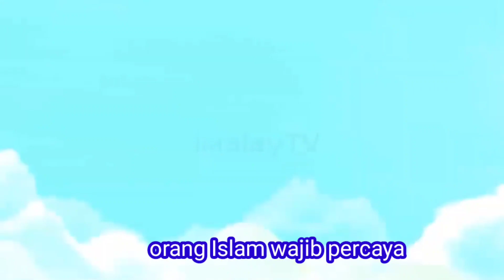RUKUN IMAN 🎶 lagu anak islami 🎶 lagu upin ipin terbaru